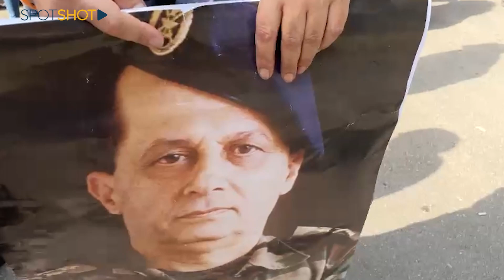مناصر عوني يبكي ويوصي حفيده: بدك تقول لولادك "عون هو فخر الدين الثاني"!